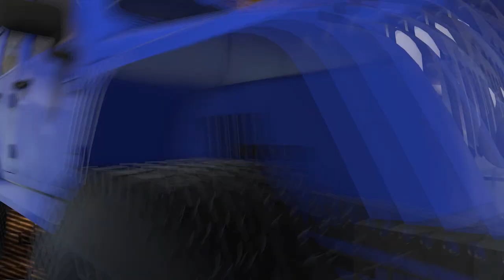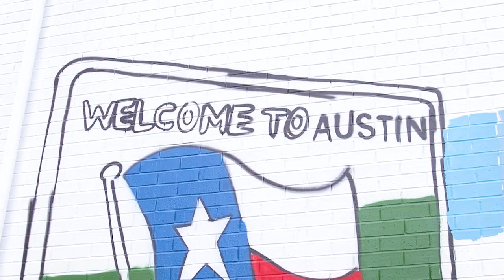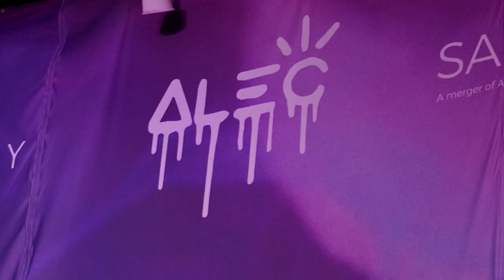Party with a Purpose - YOLO TX at Austin Elevates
The live music capital of the world has a new event under its belt. Austin Elevates is an immersive arts and music experience curated by attorney and philanthropist Thomas J. Henry. This event brings awareness to numerous nonprofit organizations in the area such as The SAFE Alliance, St. David’s Foundation and Superhero Kids. A mural dedication by pop artist Alec Monopoly and a charity concert with performers like Kygo and Daddy Yankee helped the event achieve its purpose. For more info on next year’s event visit Austin Elevates.